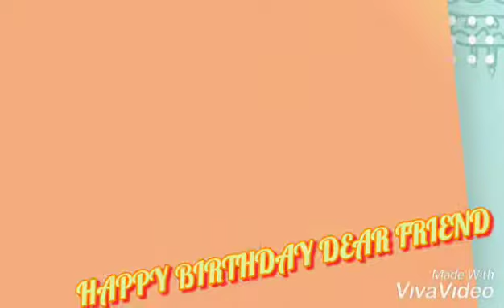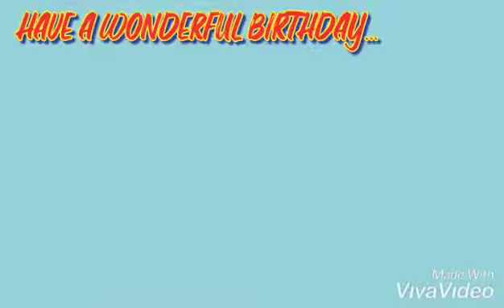HAPPY BIRTHDAY DEAR ILAMATHI